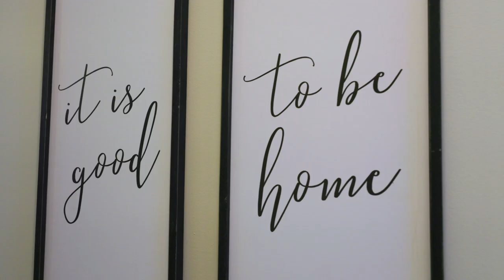125 Falling Water Rd, Spring Lake, NC 28390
125 Falling Water Rd, Spring Lake, NC 28390 | $365,000

Welcome to this stunning brick ranch home nestled in the sought-after gated golf course community of Anderson Creek Club. With updated features and a spacious open floor concept, this home offers the perfect blend of style and functionality. Step inside and be captivated by the abundance of natural light that fills the living spaces, highlighting the beautiful details. The Carolina room provides a serene retreat, while the bonus room offers endless possibilities for customization. Outside, you'll find a fenced-in backyard and mature trees, providing a safe space for both kids and pets to play. Indulge in the luxury of the community's golf course and take advantage of the exclusive amenities it offers. Don't miss the opportunity to make this your forever home, where you can enjoy a comfortable lifestyle in a picturesque setting.

Check this link for 3D tour, Floor Plans and more photos